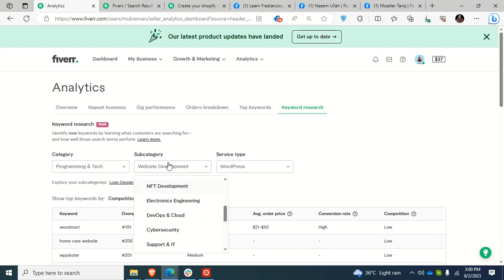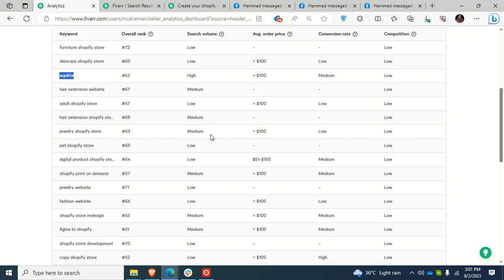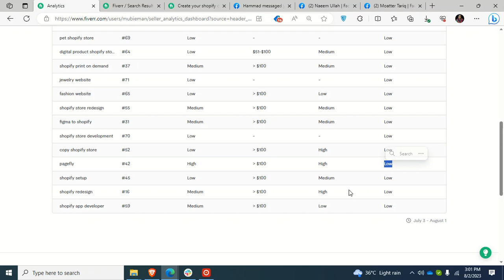Low Competition KW for Shopify for Fiverr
For Viral Content creation and Youtube Optimization.
fiverr gig seo optimization 2023,
fiverr gig,
how to rank fiverr gig on first page 2023,
low competition niches 2023,
low competition niches for youtube,
fiverr gig create 2023, Learn with Mubashira
About me:

Facebook: Mubashira Amanat | Facebook

YouTube: Learn With Mubashira - YouTube